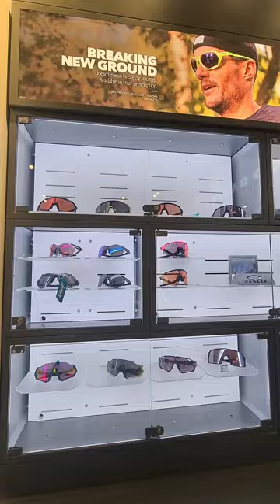BEST CYCLING GEAR SHOP IN QATAR